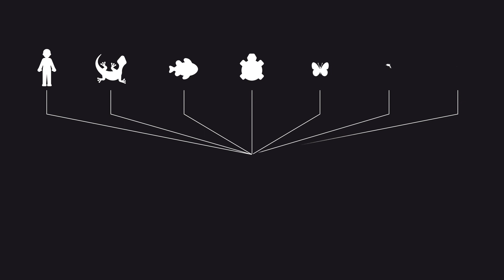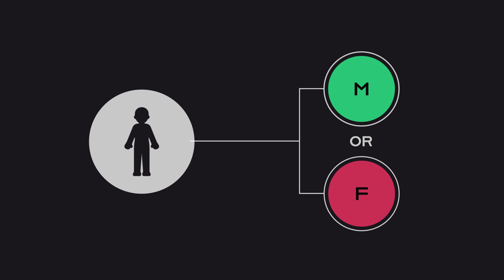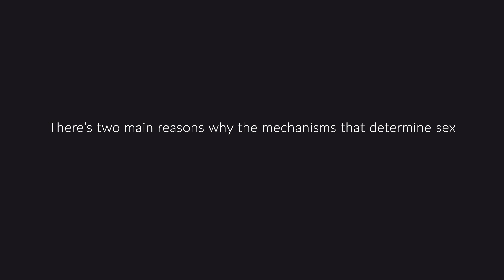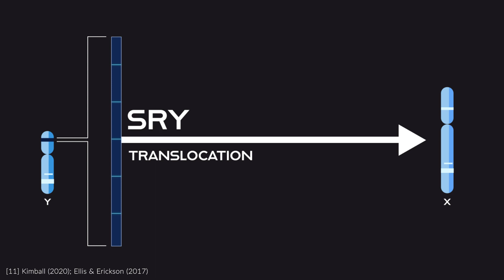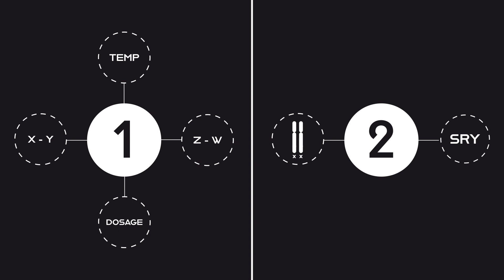Defining Sex vs Determining Sex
Many often conflate two concepts in biology: how sex is defined versus how sex is determined. Here’s why the difference is important.

This animated video was based on a longer article at the Paradox Institute.

Sources:
[1] Lehtonen, J., Parker, G. (2014). Gamete competition, gamete limitation, and the evolution of two sexes. Molecular Human Reproduction, 20(12).
[2] Lehtonen, J. (2017). Gamete Size. Encyclopedia of Evolutionary Psychological Science; Scharer, L. (2017). The varied ways of being male and female. Molecular Reproduction & Development, 84.
[3] Bhargava, A., et al. (2021). Considering sex as a biological variable in basic and clinical studies. Endocrine Reviews, 20(20).
[4] Holub, A., Shackelford, T. (2021). Gonochorism. Encyclopedia of Animal Cognition and Behavior. Springer.
[5] Eggers, S., Sinclair, A. (2012). Mammalian sex determination: insights from humans and mice. Chromosome Res, 20.
[6] Rey, R., Josso, N., Racine, C. (2020). Sexual differentiation. In--Endotext. South Dartmouth, MDText, Inc.
[7] Bachtrog D, Mank JE, Peichel CL, Kirkpatrick M, Otto SP, Ashman TL, et al. (2014). Sex Determination: Why So Many Ways of Doing It? PLoS Biol, 12(7).
[8] Avise, J. (2011). Two sexes in one. In: Hermaphroditism: a primer on the biology, ecology, and the evolution of dual sexuality. Columbia University Press, 5.
[9] Scharer, L. (2017). The varied ways of being male and female. Molecular Reproduction & Development, 84.
[10] Beukeboom, L, Perrin, N. (2014). The evolution of sex determination. Oxford, UK: Oxford University Press.
[11] Kimball, J. (2020). Sex chromosomes. LibreText.org; Ellis, PJ., Erickson, RP. (2017). Genetics of sex determination and differentiation. Fetal and Natal Physiology (Fifth Edition), Elsevier.
[12] Rey, R., Josso, N., Racine, C. (2020). Sexual differentiation. In: Endotext. South Dartmouth, MDText, Inc.
[13] NIH. (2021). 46,XX testicular disorder of sex development. MedlinePlus Genetics.